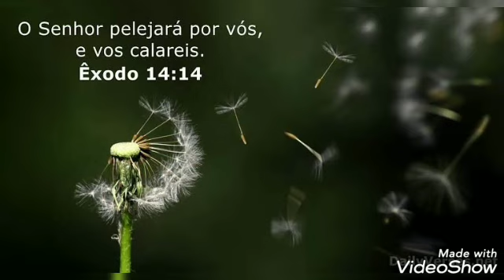Êxodo 14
1 Então falou o SENHOR a Moisés, dizendo:

2 Fala aos filhos de Israel que voltem, e que se acampem diante de Pi-Hairote, entre Migdol e o mar, diante de Baal-Zefom; em frente dele assentareis o campo junto ao mar.

3 Então Faraó dirá dos filhos de Israel: Estão embaraçados na terra, o deserto os encerrou.

4 E eu endurecerei o coração de Faraó, para que os persiga, e serei glorificado em Faraó e em todo o seu exército, e saberão os egípcios que eu sou o Senhor. E eles fizeram assim.

5 Sendo, pois, anunciado ao rei do Egito que o povo fugia, mudou-se o coração de Faraó e dos seus servos contra o povo, e disseram: Por que fizemos isso, havendo deixado ir a Israel, para que não nos sirva?

6 E aprontou o seu carro, e tomou consigo o seu povo;

7 E tomou seiscentos carros escolhidos, e todos os carros do Egito, e os capitães sobre eles todos.

8 Porque o Senhor endureceu o coração de Faraó, rei do Egito, para que perseguisse aos filhos de Israel; porém os filhos de Israel saíram com alta mão.

9 E os egípcios perseguiram-nos, todos os cavalos e carros de Faraó, e os seus cavaleiros e o seu exército, e alcançaram-nos acampados junto ao mar, perto de Pi-Hairote, diante de Baal-Zefom.

10 E aproximando Faraó, os filhos de Israel levantaram seus olhos, e eis que os egípcios vinham atrás deles, e temeram muito; então os filhos de Israel clamaram ao Senhor.

11 E disseram a Moisés: Não havia sepulcros no Egito, para nos tirar de lá, para que morramos neste deserto? Por que nos fizeste isto, fazendo-nos sair do Egito?

12 Não é esta a palavra que te falamos no Egito, dizendo: Deixa-nos, que sirvamos aos egípcios? Pois que melhor nos fora servir aos egípcios, do que morrermos no deserto.

13 Moisés, porém, disse ao povo: Não temais; estai quietos, e vede o livramento do Senhor, que hoje vos fará; porque aos egípcios, que hoje vistes, nunca mais os tornareis a ver.

14 O Senhor pelejará por vós, e vós vos calareis.

15 Então disse o Senhor a Moisés: Por que clamas a mim? Dize aos filhos de Israel que marchem.

16 E tu, levanta a tua vara, e estende a tua mão sobre o mar, e fende-o, para que os filhos de Israel passem pelo meio do mar em seco.

17 E eis que endurecerei o coração dos egípcios, e estes entrarão atrás deles; e eu serei glorificado em Faraó e em todo o seu exército, nos seus carros e nos seus cavaleiros,

18 E os egípcios saberão que eu sou o Senhor, quando for glorificado em Faraó, nos seus carros e nos seus cavaleiros.

19 E o anjo de Deus, que ia diante do exército de Israel, se retirou, e ia atrás deles; também a coluna de nuvem se retirou de diante deles, e se pôs atrás deles.

20 E ia entre o campo dos egípcios e o campo de Israel; e a nuvem era trevas para aqueles, e para estes clareava a noite; de maneira que em toda a noite não se aproximou um do outro.

21 Então Moisés estendeu a sua mão sobre o mar, e o Senhor fez retirar o mar por um forte vento oriental toda aquela noite; e o mar tornou-se em seco, e as águas foram partidas.

22 E os filhos de Israel entraram pelo meio do mar em seco; e as águas foram-lhes como muro à sua direita e à sua esquerda.

23 E os egípcios os seguiram, e entraram atrás deles todos os cavalos de Faraó, os seus carros e os seus cavaleiros, até ao meio do mar.

24 E aconteceu que, na vigília daquela manhã, o Senhor, na coluna do fogo e da nuvem, viu o campo dos egípcios; e alvoroçou o campo dos egípcios.

25 E tirou-lhes as rodas dos seus carros, e dificultosamente os governavam. Então disseram os egípcios: Fujamos da face de Israel, porque o Senhor por eles peleja contra os egípcios.

26 E disse o Senhor a Moisés: Estende a tua mão sobre o mar, para que as águas tornem sobre os egípcios, sobre os seus carros e sobre os seus cavaleiros.

27 Então Moisés estendeu a sua mão sobre o mar, e o mar retornou a sua força ao amanhecer, e os egípcios, ao fugirem, foram de encontro a ele, e o Senhor derrubou os egípcios no meio do mar,

28 Porque as águas, tornando, cobriram os carros e os cavaleiros de todo o exército de Faraó, que os haviam seguido no mar; nenhum deles ficou.

29 Mas os filhos de Israel foram pelo meio do mar seco; e as águas foram-lhes como muro à sua mão direita e à sua esquerda.

30 Assim o Senhor salvou Israel naquele dia da mão dos egípcios; e Israel viu os egípcios mortos na praia do mar.

31 E viu Israel a grande mão que o Senhor mostrara aos egípcios; e temeu o povo ao Senhor, e creu no Senhor e em Moisés, seu servo.

Capítulos

Livros

Busca

Versículos por Tema